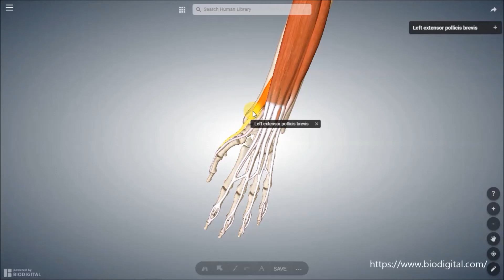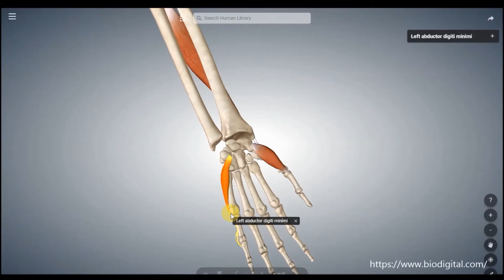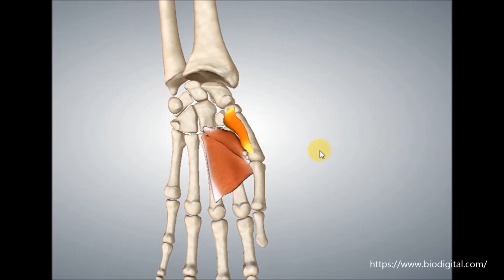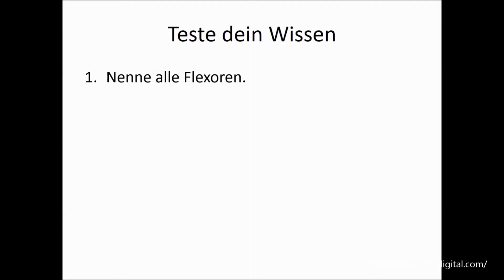Fingergelenksmuskeln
Alle Muskeln der Finger